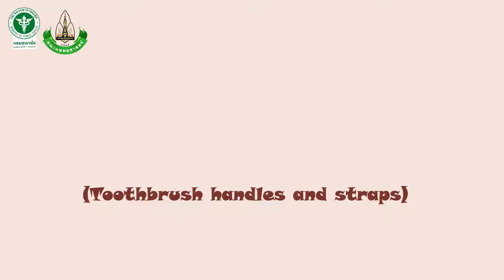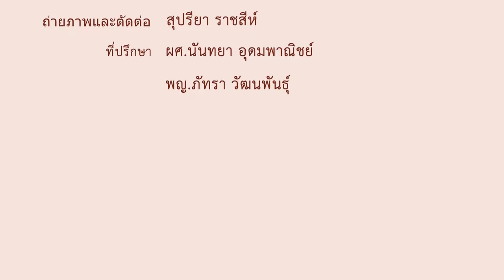DIY for ADL 2 ด้ามจับแปรงสีฟัน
Cr. ขอขอบคุณคลิปจากช่อง ศูนย์อนามัยที่ 7 ขอนแก่น